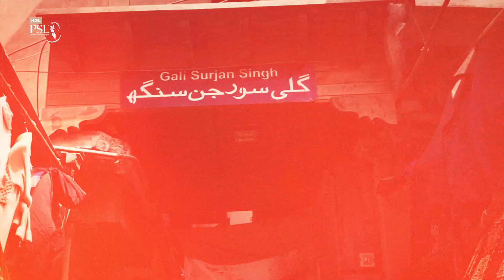Opener | Lahore Qalandars vs Karachi Kings | Match 30 | HBL PSL 8 | MI2A